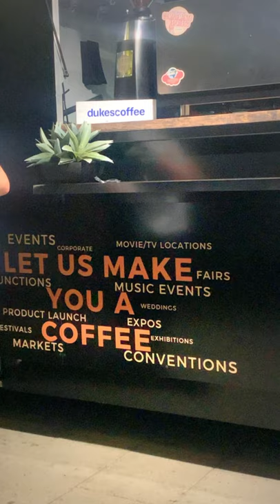HAPPY NEW YEAR 2022 FROM MELBOURNE.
Good bye 2021 and Hello 2022.
As 2021 ends, people are gearing up to make new promises and beginnings for 2022. It is time to make new year resolutions that will help people achieve their goals. The beginning of every year holds a lot of positivity and good energy and vibes. People celebrate this day by going out with their friends, family and relatives. Many celebrations go into making this a truly memorable time and it is worth remembering!
As for me, this was my 2nd year being here in Australia during Summer, which is not cool at all. Usually my yearly routine from Dec-Feb I'll be in Europe enjoying the snow on top of the mountains. Hopefully NO MORE celebrate NYE here during Summer. Enough is enough.  Looking forward to go back into flying as usual.
I have no resolution and infact I don't believe in it. I just want to be a better me and surround myself with the right people. 2021 being a great year in my relationship / friendship and I never felt the best ever. Love my family and this is the most important key .

Wish you get all the success this year. Hope that joy and success follow you in every sector of life.  Cheers to health, happiness, and prosperity in 2022!

Hugs & Kisses,
Lizzie Breen @ LissaCaldina
Melbourne